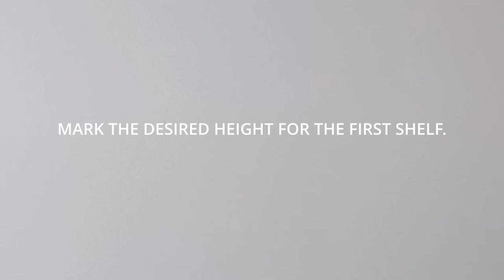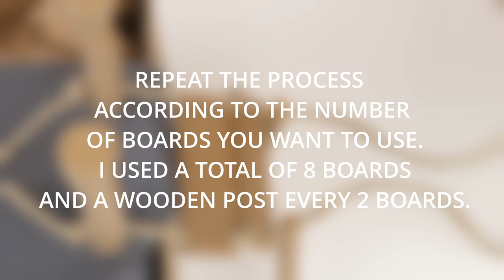ASSEMBLY OF ROCK SHELVES WITH BRIDGE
Assembly Video of 3D Printed Rock Shelves with Wooden Bridge
That's the way I did it; feel free to do it your way!

TWITTER- X ▶   / plop_3d